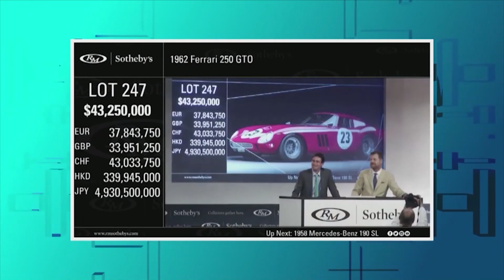TEC-ipedia: la abuelita gamer